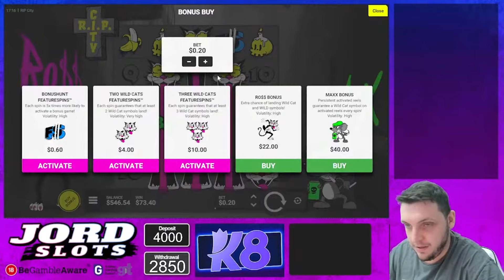MASSIVE WIN On Jammin Jars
18+. Gamble Responsibly. T&C’s apply. If gambling has become an issue, please visit GAMSTOP

Jord Slots